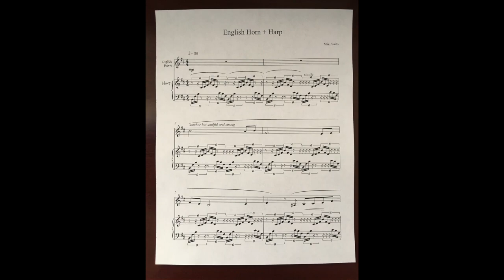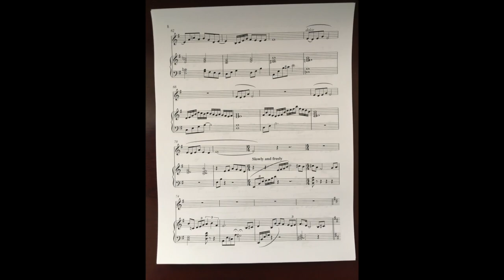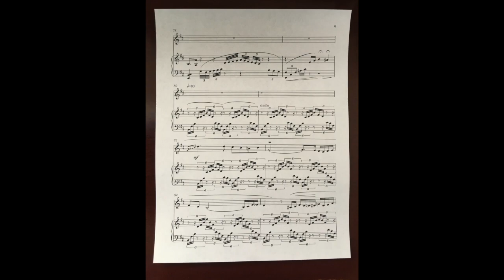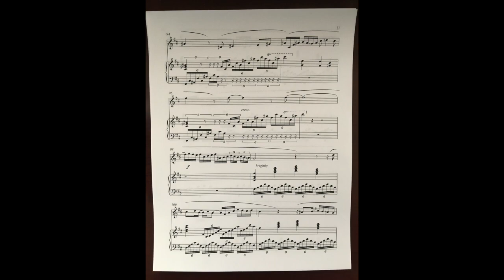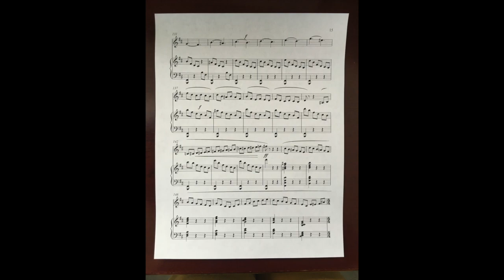Harp and English Horn Original Composition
I was composing this piece up until March 2020, working with a Harp player and an English Horn player, but the pandemic happened and we decided to "postpone" the project... it's been 2 years, and we haven't worked on it since. I can send it to you via google drive. I feel like this piece is saying "Let's all get vaccinated and forget the pandemic! Then play me!!" LOL :D

This piece is the first movement of three. The second movement has a Japanese melody and uses the Harp to sound like a KOTO (Japanese 13 string instrument).

I chose English Horn because of its melancholy tone. (I love it!)